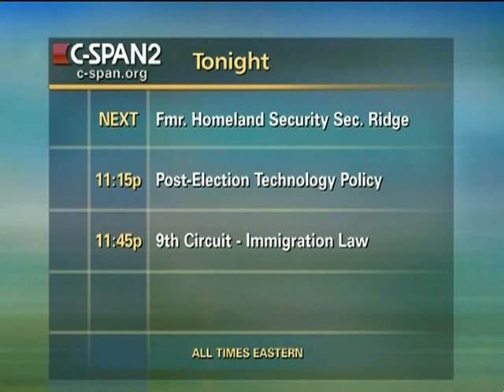United States v. State of Arizona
United States v. State of Arizona - U.S. Court of Appeals - 296345-1-DVD - 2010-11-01 - A panel of three judges at the Ninth Circuit Court of Appeals heard oral arguments on the constitutionality of Arizona Senate Bill 1070. The bill requires state law enforcement officers to check a person's immigration status under certain circumstances, and authorizes a warrantless arrest in cases where there is probable cause to believe that the person has committed an offense.  Filmed by C-SPAN. Non-commercial use only.